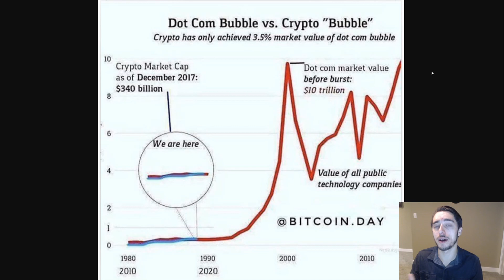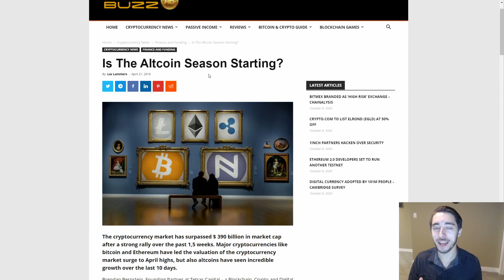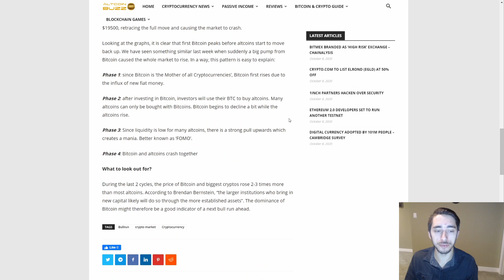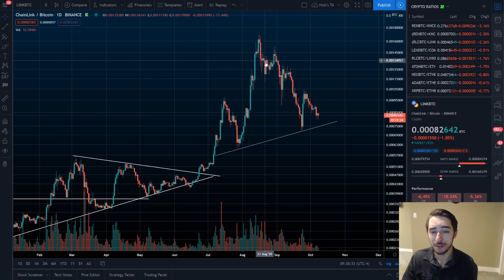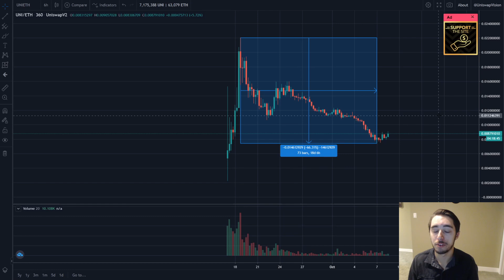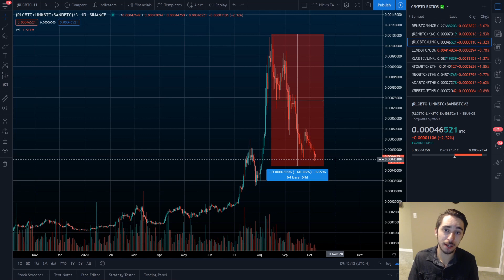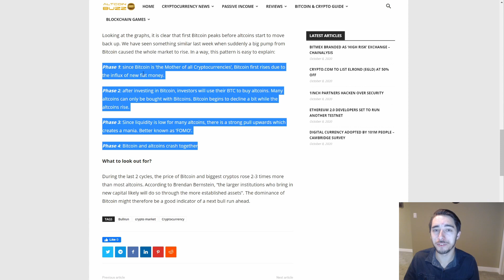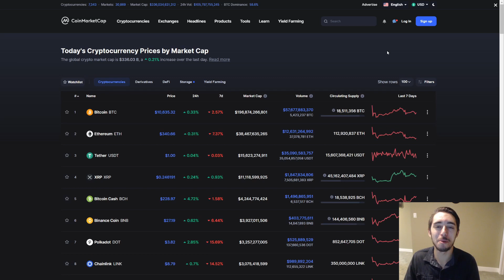Is The Altcoin Cycle Over Or Just Getting Started?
Looking to buy crypto and earn interest?

NANO: xrb_3y7qi1z5kcpgi9cnk4bctus155qntiy1cszfmeh9zg7eqqqjb9imebsqf33t
BTC: 14DHXJa9CgeBPf6m7UeMKE9yzAYFKPW2nV
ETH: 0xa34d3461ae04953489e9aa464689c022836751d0